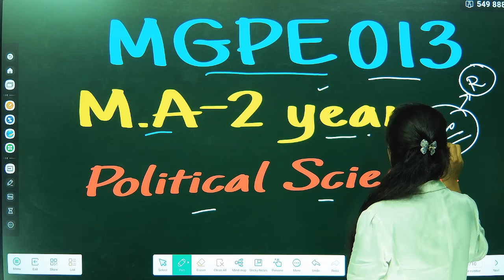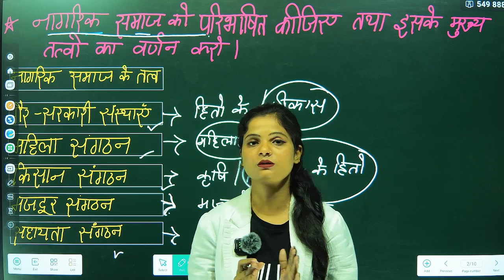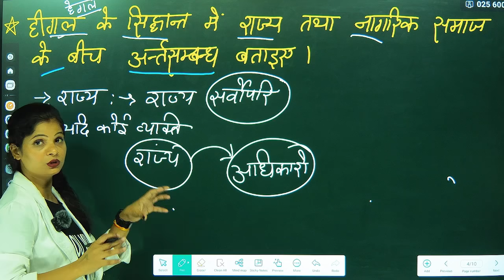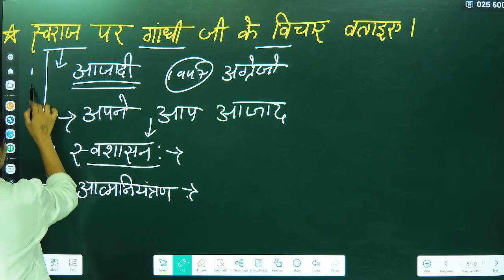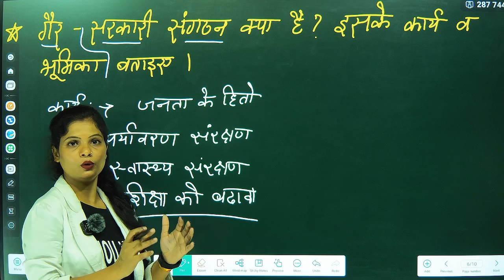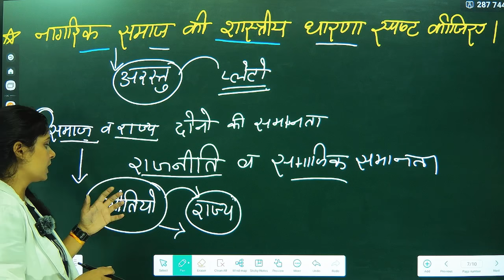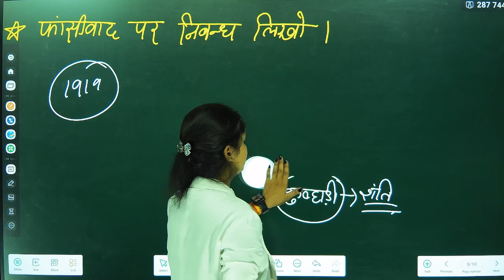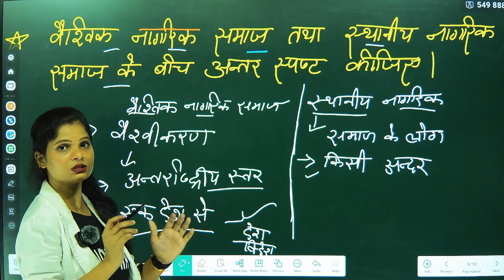MGPE013 VERY IMPORTANT QUESTIONS WITH ANSWER YHI QUESTION AATE H EXAM ME